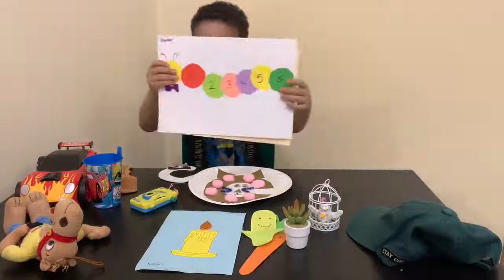Reema_International_School 🎉Letter c activity 🎉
We can use phonics knowledge to “sound out” words.
[Children] 👭learn to recognise how sounds are
represented alphabetically and identify some letter🅰️🅱️🆎
sounds, symbols, characters and signs
🎉Letter c activity 🎉
Well done Nader 👏👏👏👏👏
😍KG3A😍
👩‍💻T.Hagar 👩‍💻